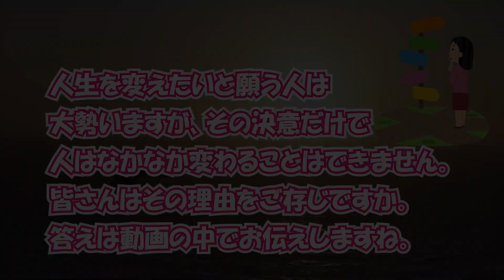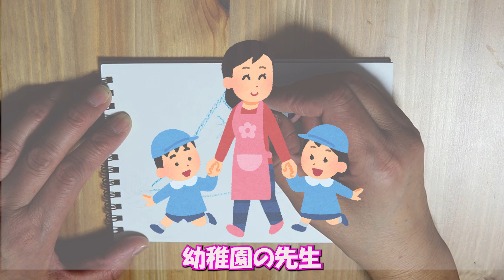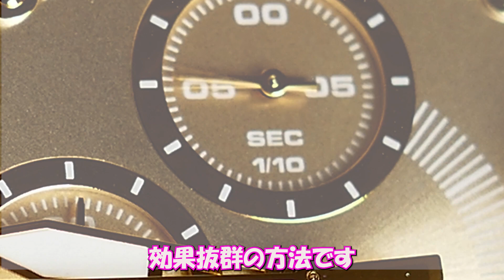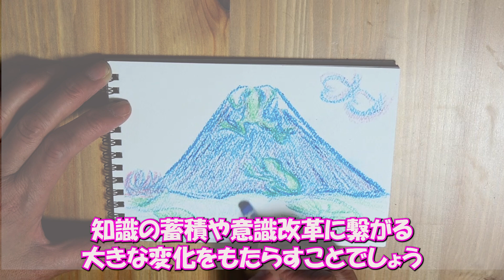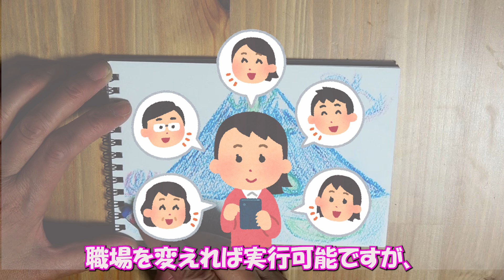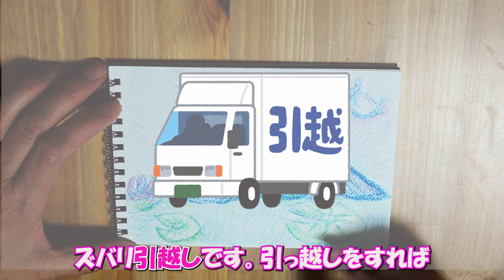【素敵な生き方】人生を変える3つの方法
誰でも今までを振り返ると「人生を変えたい！」「自分を変えたい！」と願った瞬間・考えた時があるのではないでしょうか。今日はズバリ、人生を変える方法についてお話ししてみました。世界を代表する経営コンサルタント大前研一さんのお話をヒントにさせていただきました。

このチャンネルでは60代元ナースのMinaがその経験を生かして、主に40代・50代・60代のミドル世代・シニア世代の方々に向けて、ヒントになる情報を発信しています。お絵描き動画とともにお楽しみください。

Twitterでは、私が描いた絵の写真をアップしています。ぜひご覧ください。

「甘茶の音楽工房」様より、BGMとして、「カピバラの夢」という曲をお借りしています。